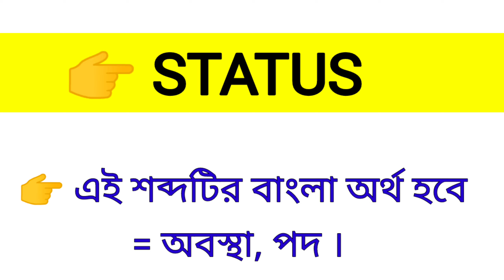Status Meaning in Bengali || Status শব্দের বাংলা অর্থ কি? || Word Meaning Of Status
এই ভিডিওতে status শব্দের বাংলা অর্থ নিয়ে আলোচনা করা হয়েছে।

status কে বাংলায় কি বলা হয়?
status শব্দের বাংলা অর্থ কি?
Spoken English